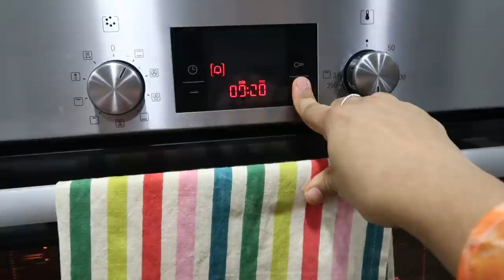I Made an Impressive Chocolate Dessert - Chocolate Sensation - Yummy Tummy Aarthi